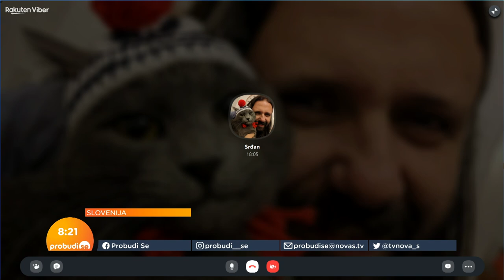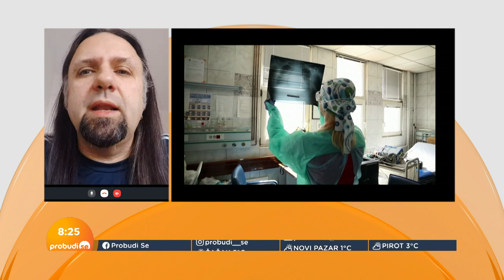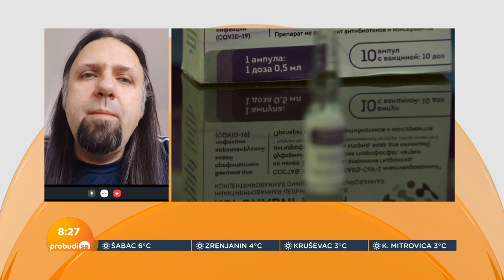Dr Srđan Lukić: Lukić: Fibroza pluća kao posledica težeg oblika korone